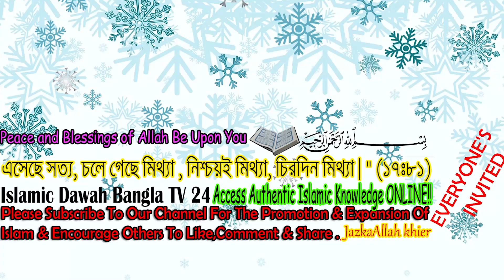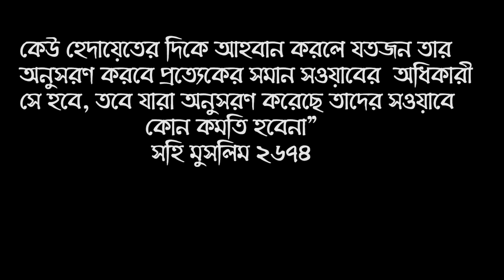৪ টি হারাম নাম!! এই নামে নাম থাকলে আজই পাল্টে নিন! আল্লাহর প্রিয় নাম সমুহ!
যে ৪টি হারাম নাম শিশু বাচ্চাদের রাখা যাবে না ।। বক্তা - শায়খ ক্বারী মাওলানা শিহাব উদ্দিন ইসলামী হাফেজাহুল্লাহ . New Bangla Islamic waz 2023 about 4 forbidden names!! If you have this name, change it today! Allah's favorite name! It is important for everyone to know ! Shaykh Dr Kary Moulana Shehab Uddin Islami

4 টি হারাম নাম, এই নামে নাম থাকলে আজই পাল্টে দিন | ছেলেদের ইসলামিক নাম | Good Names | Baby Boy Name

* ANTI-PIRACY WARNING *

Islamic_Dawah_Bangla_TV_24